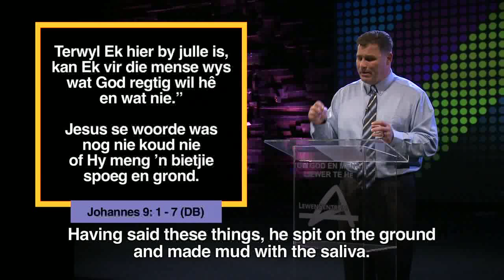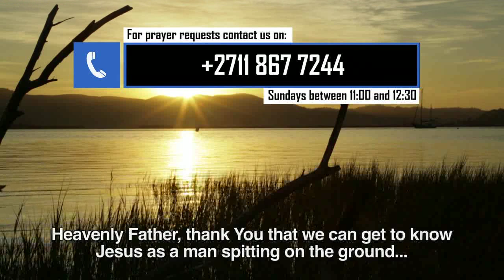Die Woord Episode 25 - 06 Augustus 2017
Die Woord Erediens Episode 25 - 06 Augustus 2017